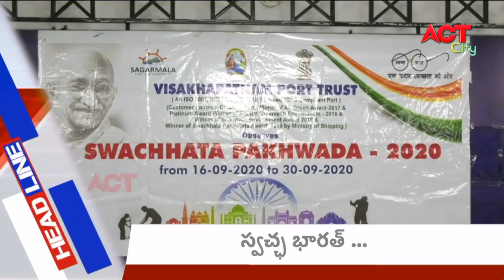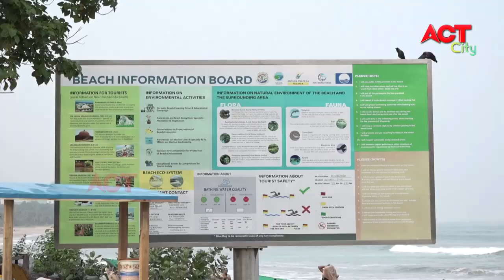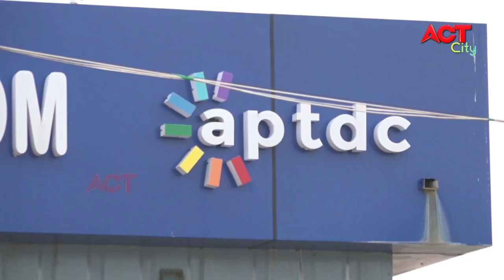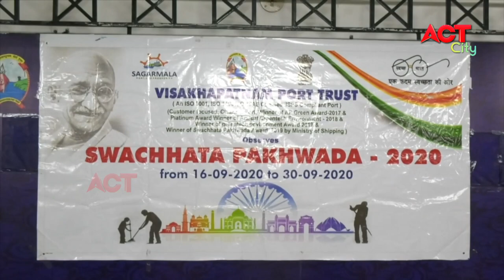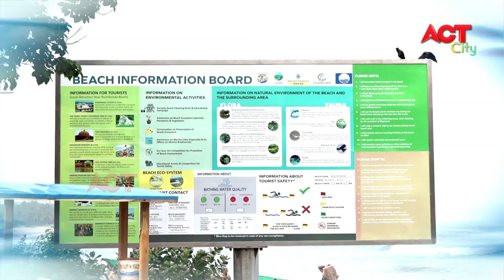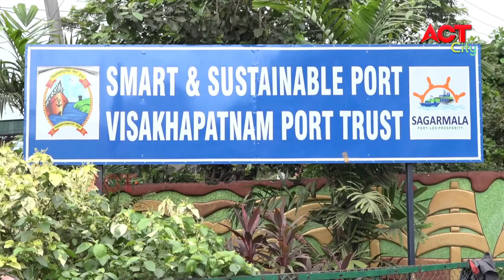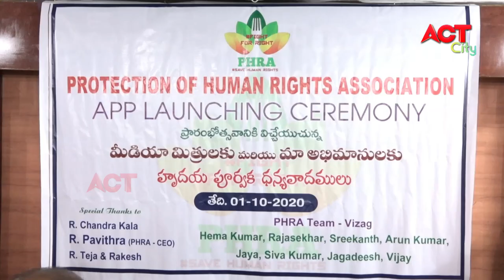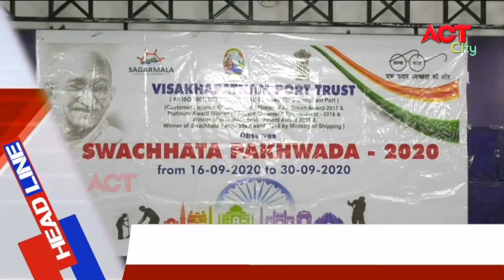MORNING ACT CITY VIZAG NEWS 01-10-2020